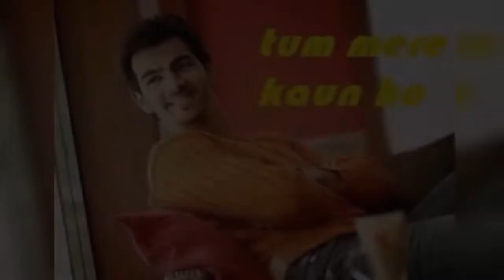Tum Mere Kaun Ho